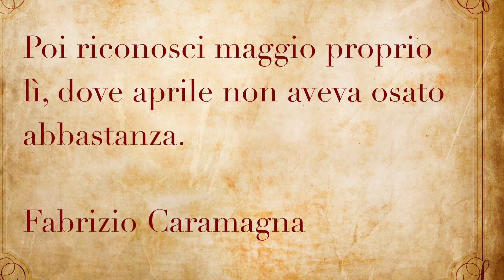Calendario Posturale: 12 Giugno (Stretching) [Leopoldo Zanuccoli]